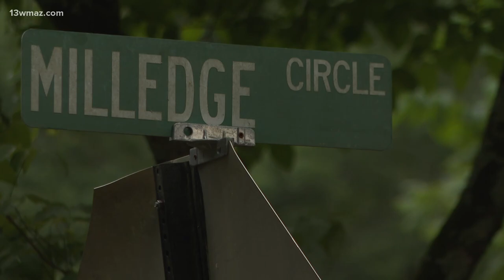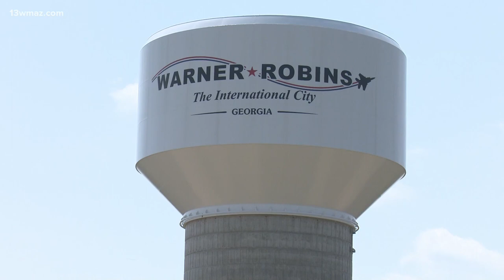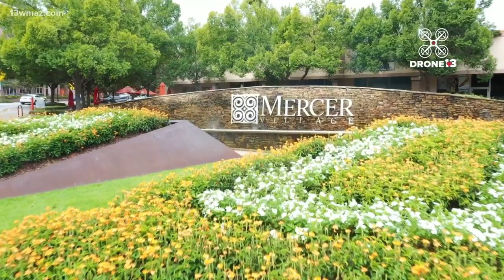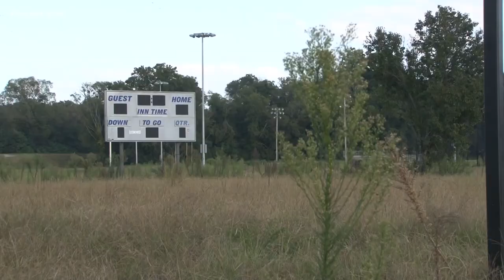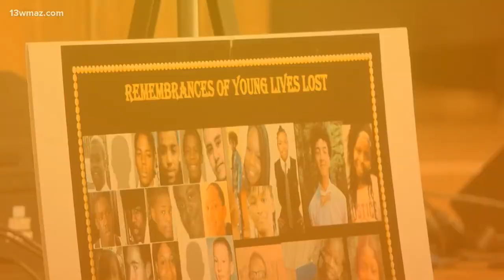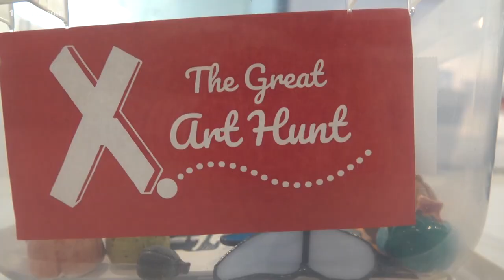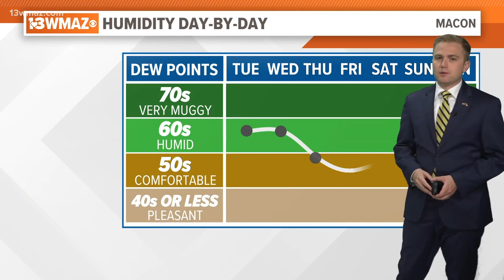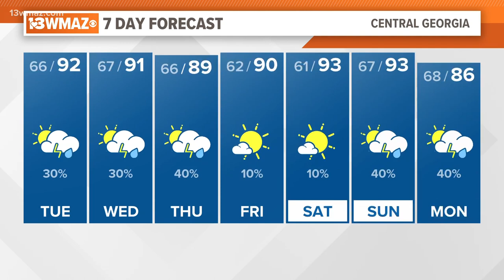Central Georgia's top news stories for 6/6/23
13WMAZ News is the #1 station for news and weather in the Central Georgia area, serving people in Dublin, Macon, Milledgeville and Warner Robins.